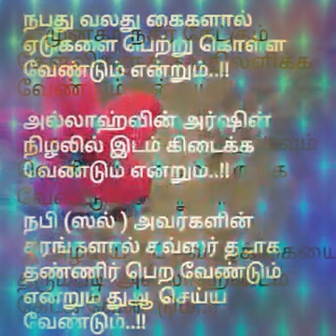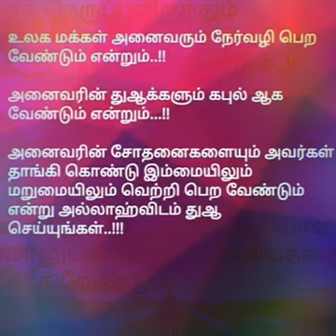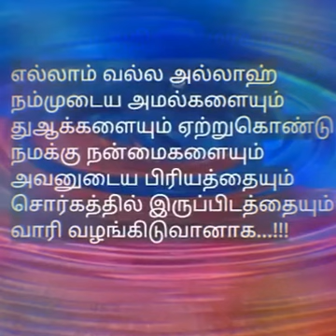துஆ முஃமினின் ஆயுதம்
கியாமத் நாளை நோக்கி